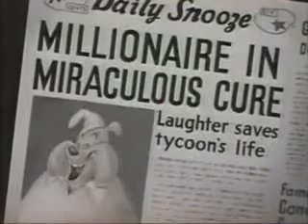risa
mini video 4 bloggin purposes